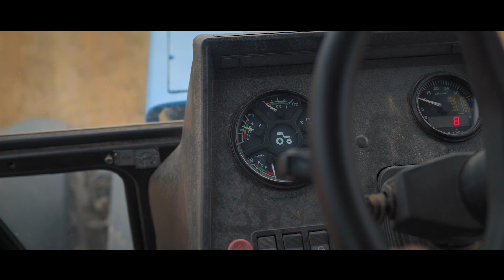Гулиза Талипова - Мезгилдер / Жаны клип 2019